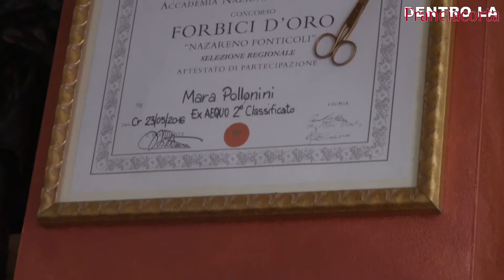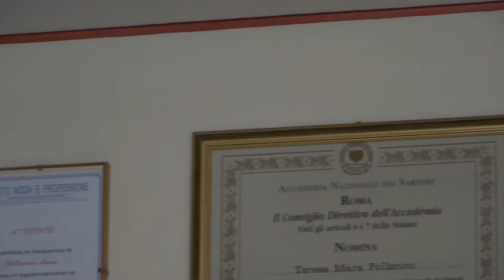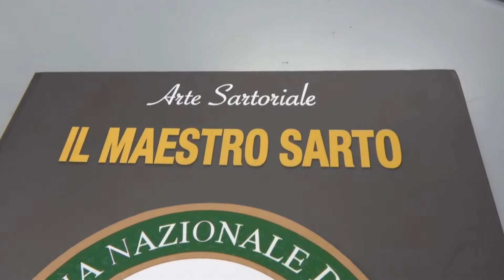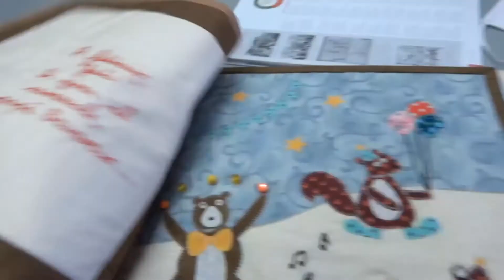Rodengo: Mara Pollonini tra le star dell'artigianato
Mara Pollonini tra le star dell’artigianato presenti a Roma, ha visto sfilare una delle sue creazioni. E per lei che ha coltivato questa passione fin da piccola, cucendo gli abiti per le sue bambole, oggi è un onore far parte de “I Grandi Sarti d’Italia di Reputazione Mondiale”.
Tra sogni ed obiettivi: il Giappone, e nuove leve che possano amare quest’arte.